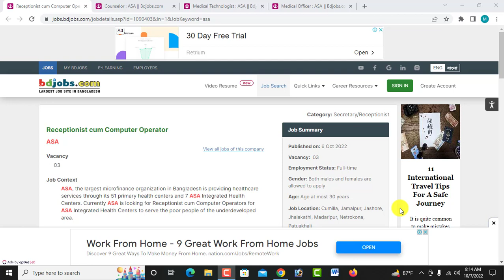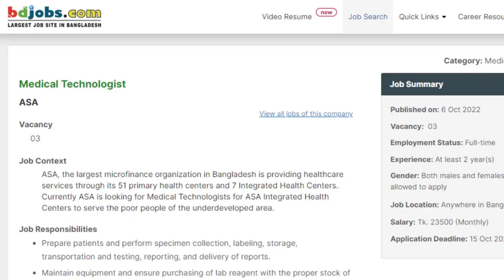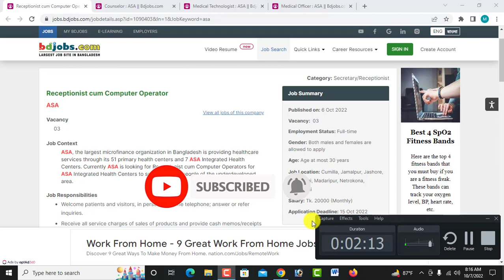আবারও বিনা অভিজ্ঞতায় আশা এনজিওতে বিশাল নিয়োগ বিজ্ঞপ্তি-২০২২।। Asa Ngo New Job Circular 2022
আসসালামুআলাইকুম,

ধন্যবাদ সবাইকে.